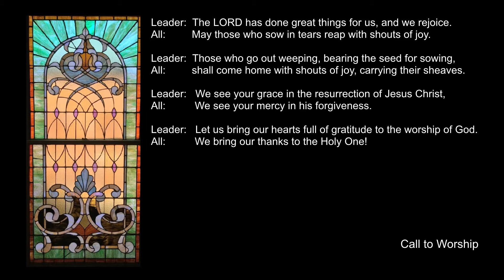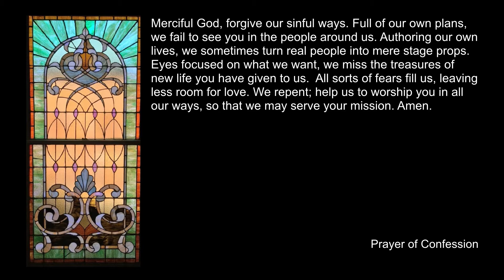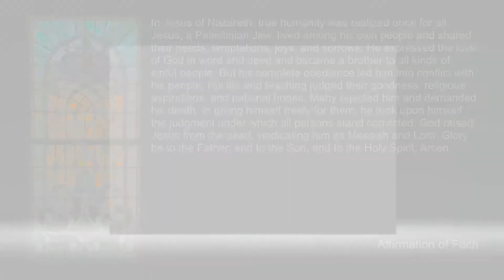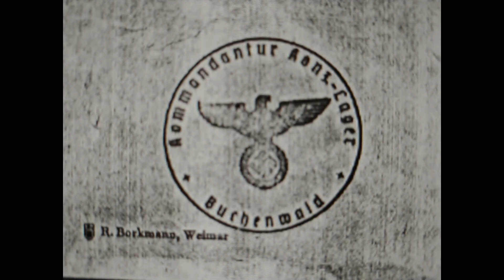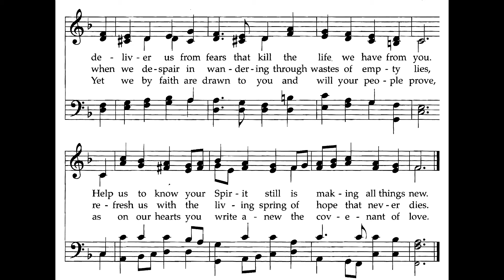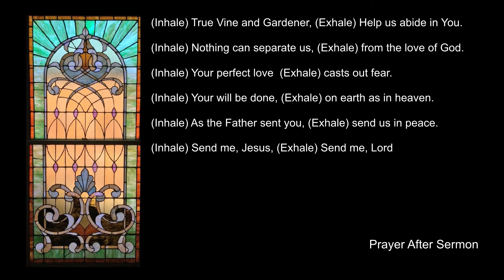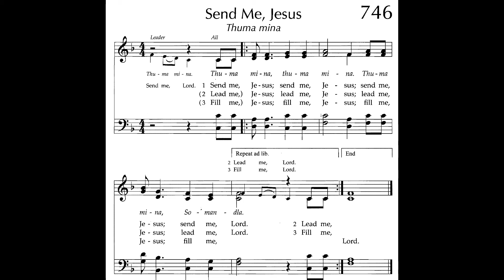"Peace Be With You" April 11, 2021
Jesus breathed life and peace on his followers so that they could go into the world as he had. Here are some ways we can let him give us that same power.

Music not in the public domain used with permission under ONE LICENSE, License A-735669. EMICMGPublishing.com)